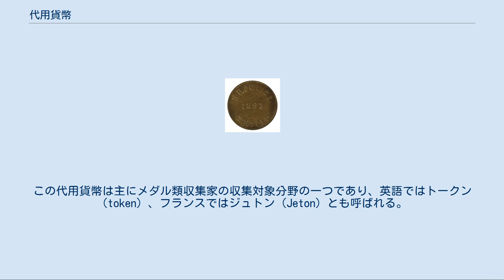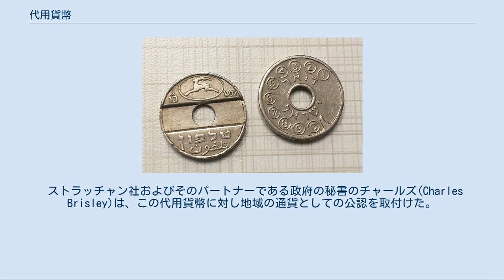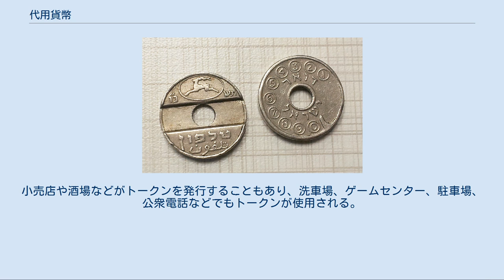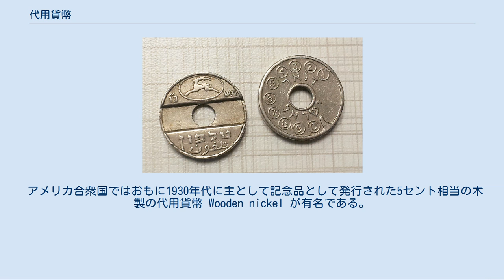代用貨幣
ベチュアナランド国境警備隊の代用貨幣 代用貨幣（だいようかへい）とは、硬貨の代用として限定的に使用されるものである。
その多くが硬貨あるいはメダル類似の形状を有する。
この代用貨幣は主にメダル類収集家の収集対象分野の一つであり、英語ではトークン（token）、フランスではジュトン（Jeton）とも呼ばれる。
また布や穀物などが通貨の役割を果たしたこともあり、これらを指す場合もある。
 この代用貨幣は銅、白鑞、アルミニウム、真鍮あるいはスズといった卑金属や、フェノール樹脂、皮革、陶磁器およびその他丈夫な物質が材料として用いられる。
 硬貨が地方または中央政府の権力により発行され、あらゆる商品や他の硬貨と交換可能な法定通貨であるのに対し、代用貨幣は例外も存在するが民間企業、団体あるいは個人により発行され、使用も限定されている点が根本的に異なる。
代用貨幣は民間により発行されるだけでなく、国家あるいは州政府により通貨に準ずるものとして認められる場合もある。
有名な例では南アフリカにおいて1874年、ストラッチャン社により発行され、先住民族の通貨として広く流通した代用貨幣がある。
 代用貨幣には商品券および乗車券の役割を果たすものもある。
 イスラエル 公衆電話のトークン 企業によって発行されていた真の通貨としての代用貨幣は、地方自治体によって認可された単なる取引用トークンとしての範疇にとどまるものではなかった。
 これは、しばしば政府による硬貨の発行が充分でないために起こった硬貨の深刻な不足に対する措置であった。
 実質的には代用貨幣発行の背後には地方銀行があった。
 通貨としての代用貨幣の例として、オレンジ自由国のグリカランドイーストと呼ばれる南アフリカから分離していた地域において1874年に最初に発行された、ストラッチャントークンがある。
 ストラッチャン社およびそのパートナーである政府の秘書のチャールズ(Charles Brisley)は、この代用貨幣に対し地域の通貨としての公認を取付けた。
1800年代に、東グリカランド首都のコークスタートにある支店において、この地域でクラウン銀貨が逼迫したことから、南アフリカ中央銀行の公式の銀行券は、容易くこれらのトークンと交換された。
 また同様に、著しいインフレーション時に、代用貨幣はしばしば通貨の役割を果たした。
 この例として、イタリアあるいはイスラエルの電話用トークンが挙げられる。
これは料金が上昇したときであっても、トークンは従前の1回の電話料金として使用できた。
 ニューヨーク市の地下鉄のトークンは額面が設定されていたため、しばしば取引あるいはパーキングメーターにも使用することができた。
 17世紀から19世紀初頭にかけて、ブリテン諸島や北アメリカで政府発行硬貨の不足が深刻な際には、商業活動を続けるために代用貨幣が商人によって発行されることが多かった。
代用貨幣は商品と交換可能なことを事実上保証していたが、必ずしも換金可能なことを保証してはいなかった。
これらの代用貨幣が政府の正式な認可を受けることは決してなかったが、きわめて広く受け入れられ、流通した。
 イギリスでは、1/4ペニー銅貨が17世紀前半に国王の認可によって製造、発行されたが、イングランド内戦の間は製造が中断され、その結果、小銭の著しい欠乏が生じた。
 町や都市における取引の急速な増加のため不足感は一層強く現れた。
そのため地方公共団体と商人が共にトークンを発行するようになった。
 これらの代用貨幣は多くが銅あるいは真鍮製であったが、白鑞、鉛、ときに皮革製のトークンも見出される。
 多くは一定の額面が刻まれず1/4ペニー銅貨としての通用が前提であったが、1/2ペニーも多く見られ、1ペニートークンも多少見られた。
 1/2ペニーと1ペニートークンは、全てというわけではないが通常、表面に額面が打印されている。
このような代用貨幣の多くは表面に発行人のフルネームまたはイニシャルが刻まれている。
イニシャルの場合、苗字の1文字と夫婦の名の2文字の計3文字を刻むのが一般的な習慣であった。
 また通常、代用貨幣の表面には名前または図により商売に関する事項が刻まれる。
 代用貨幣の多くは円形であるが、ときに正方形、ハート型または八角形の形状のものが存在する。
1648年から1672年の間にこれらの代用貨幣を発行した町や商人は数千にも上った。
この間に政府による1/4ペニー銅貨の発行が再開され、個人的なトークンの発行は禁止された。
 またこのよう...